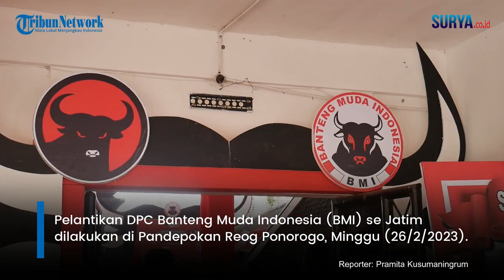Pengurus DPC BMI Se Jatim Dilantik, Siap Dapatkan Suara Milenial untuk Menangkan PDI Perjuangan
VP :

TRIBUNJATIMTIMUR.COM -  Pengurus Dewan Pimpinan Cabang (DPC) Banteng Muda Indonesia (BMI) se Jawa Timur (Jatim) dilantik di Pandepokan Reog Ponorogo, Minggu (26/2/2023).

Pantauan di lokasi, 34 pengurus dewan DPC Se Jatim (minus daerah Madura) dilantik. Mereka diambil sumpah janjinya oleh Plh DPD PDI Perjuangan Jatim, Budi Sulistyo.